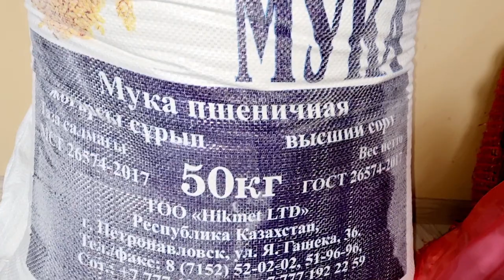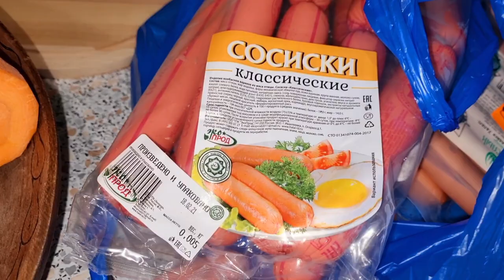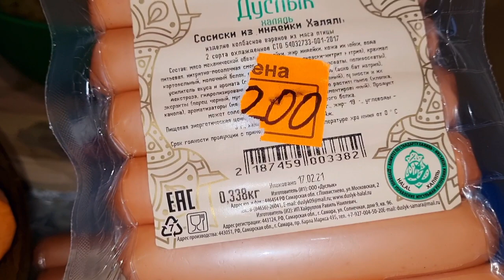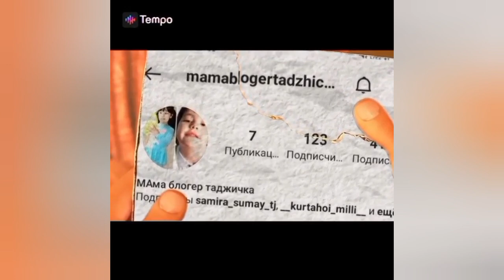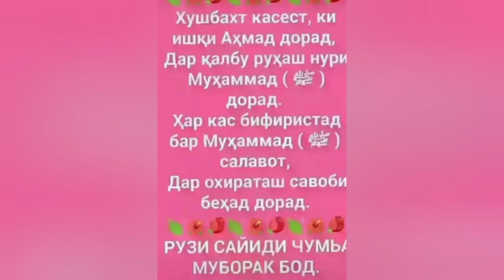Влог🤗 ман боз бо шумо тамошобинони азиз ❤️салавот ба гузашта ❤️❤️